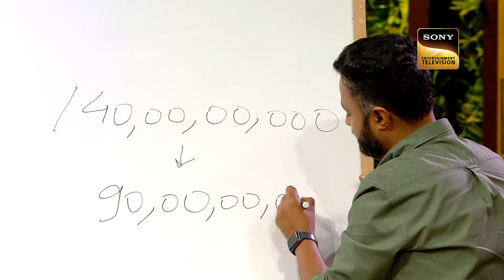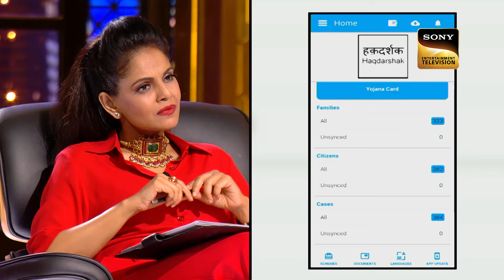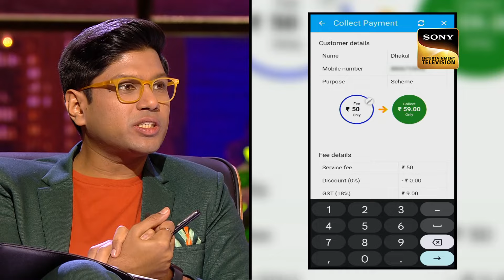'Haqdarshak' ने Sharks के सामने रखा अपना हक | Shark Tank India S2 | Pitches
Aniket of Shimla runs the website portal Haqdarshak, which educates and enlightens the community of social outcasts about the government's advantageous programs. The app supports the journey of the users from knowing their eligibility for the scheme and getting the benefit of it after enrollment. They launched a QR card called the Yojana guard card, which regularly informs individuals about various programs, with the intention of becoming India's best social security firm. Will the portal receive the pitch for an ask of 1 crore for 0.5% equity?

Show Name: Shark Tank India
Judges: Vineeta Singh, Peyush Bansal, Namita Thapar, Amit Jain, Anupam Mittal, and Aman Gupta

About Shark Tank India:
World ka No.1 business reality show, Shark Tank aa raha hai India mein! Jahan Sharks, yaani India ke experienced Businessmen, aapke business aur business idea ko parkhenge, tarashenge aur bada banayenge.